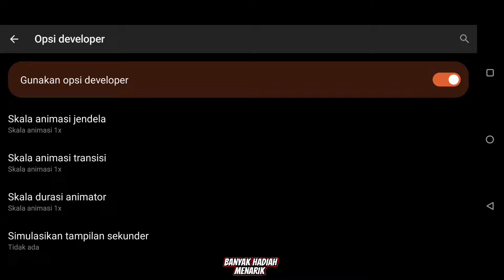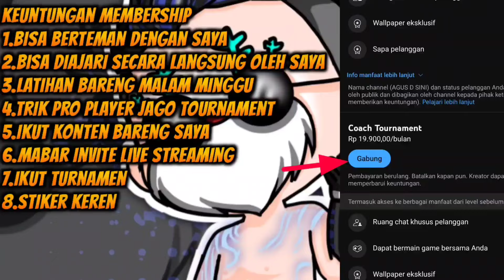100% GACOR HEADSHOT 🎯 Pengaturan Sensitivitas & Settingan FF Auto Headshot 2024 Setelah Update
Pengaturan Sensitivitas ff Gacor Auto Headshot 2024 & Settingan Copot 1 Squad

🎯 Sensitivitas
- Di Video

Tombol Tembak Kanan 45 Atau 57
Jangan lebih dari 60

Dpi Didalam Video

100% HEADSHOT❗SENSITIVITAS HEADSHOT TERBARU SETELAH UPDATE 2024 || WORK ALL DEVICE ⚙️ AUTO HEADSHOT😳